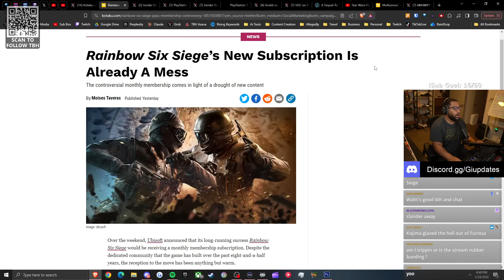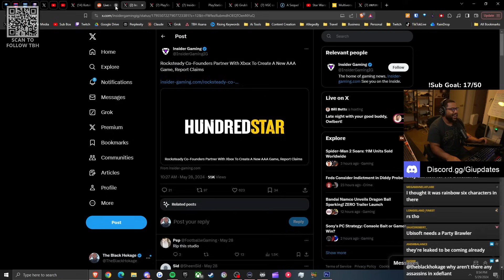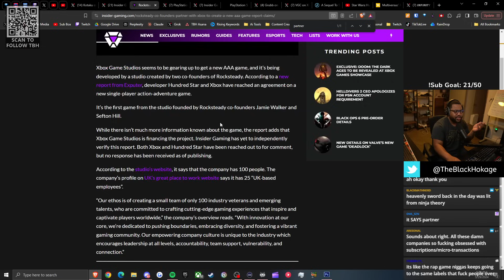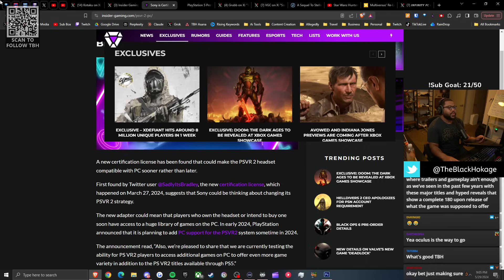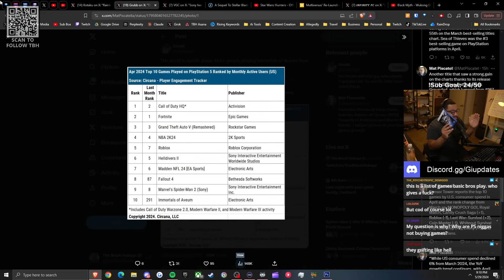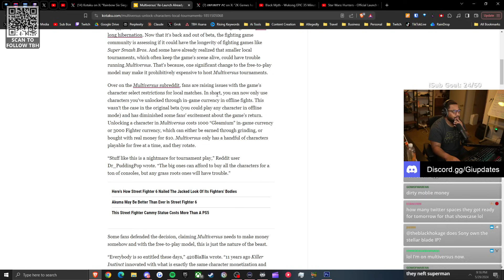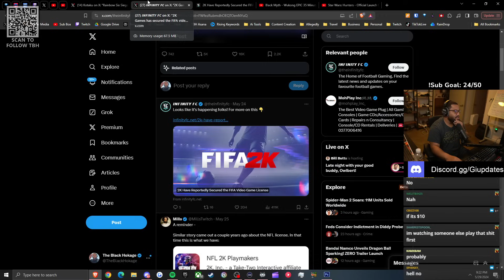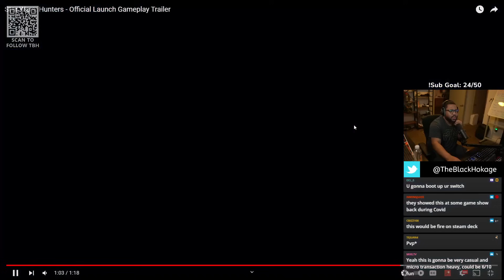Ubisoft’s Determined To Kill Another Game